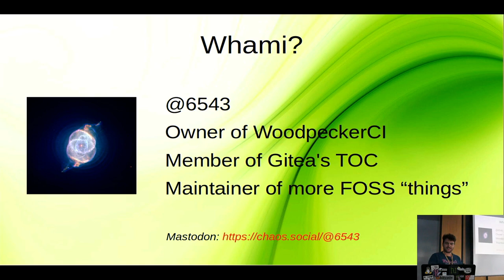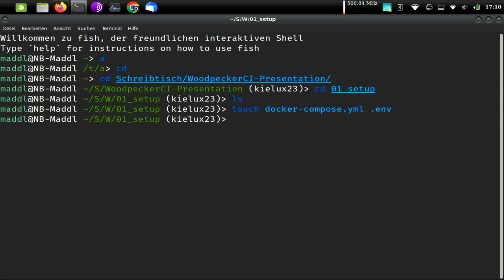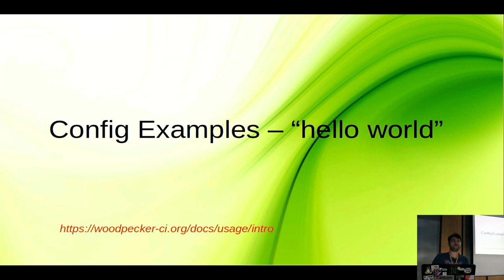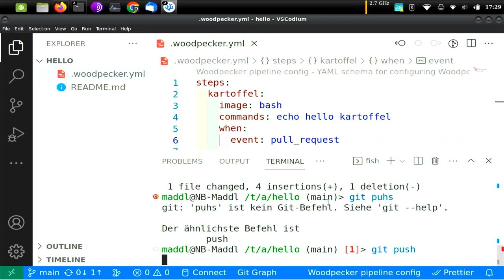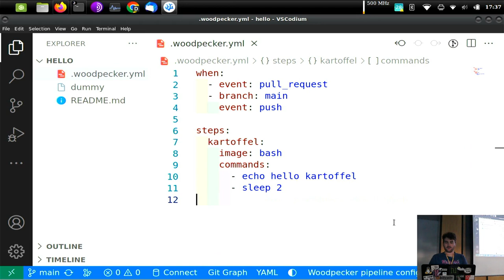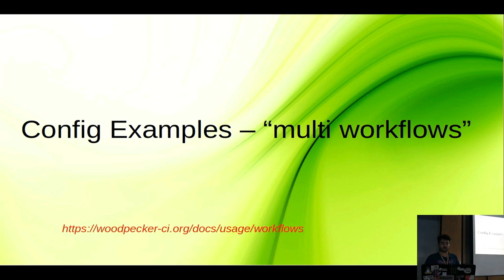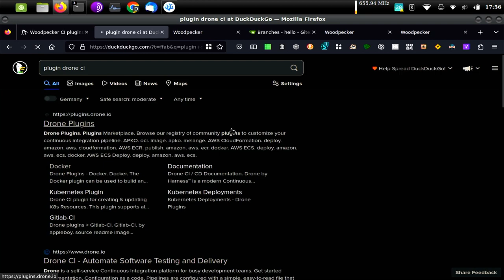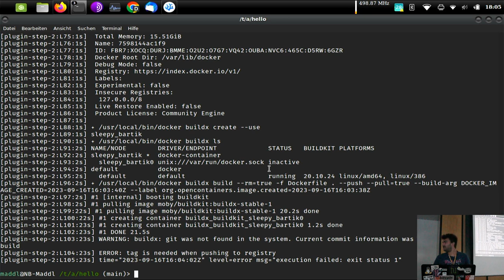WoodpeckerCI: Von einfachen Tests zur vollständigen CICD-Int [21. Kielux 2023]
Ein Vortrag von 6543.

Dieser Vortrag knüpft an den letztjährigen Workshop an.
Zuerst wird kurz die Woodpecker-CI vorgestellt.
Danach werden schrittweise komplexere Beispiel-Pipelines vorgezeigt und erläutert.